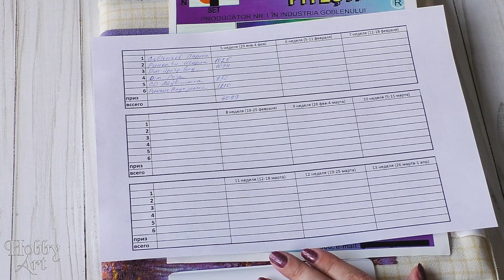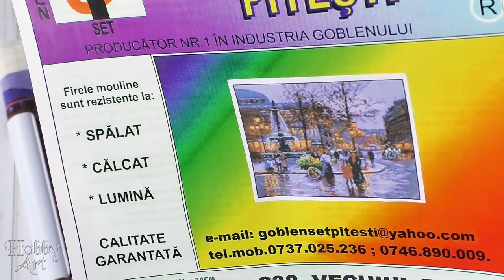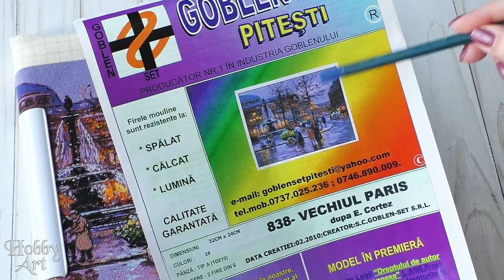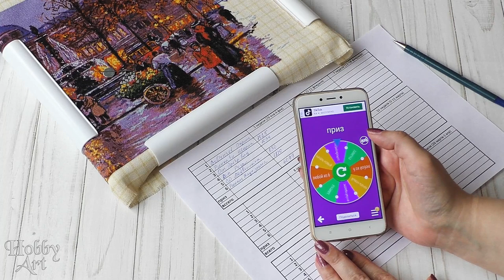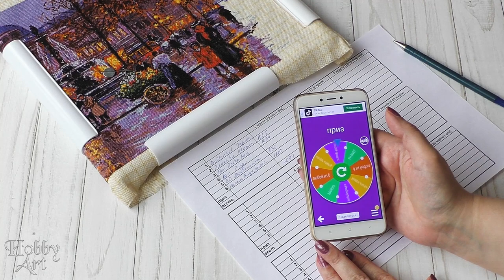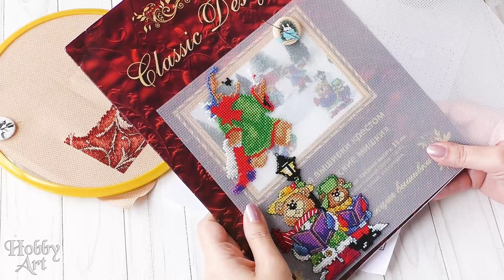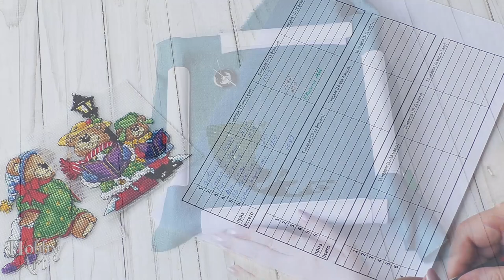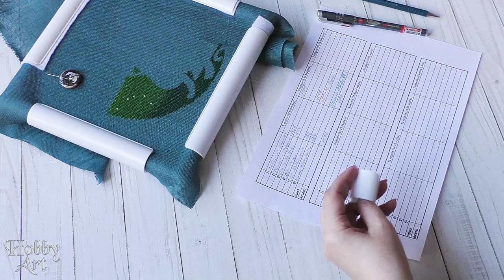Вышить ВСЁ 2021 / Неделя 6 / Кубики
Если хотите поблагодарить меня за видео и помочь в развитии канала

Мой аккаунт в инстаграм посвященный психологии и саморазвитию